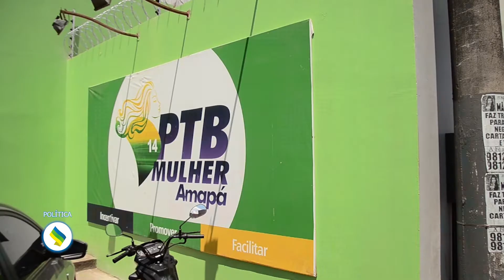TV Diário Macapá - Hora Notícia Política